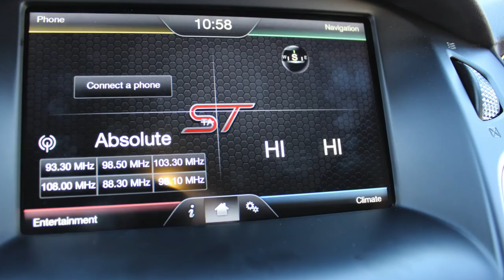Ford Focus ST3 TDCi